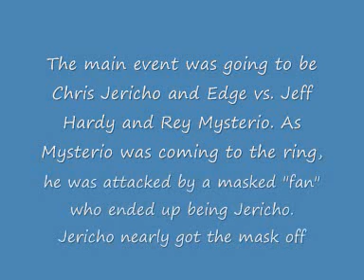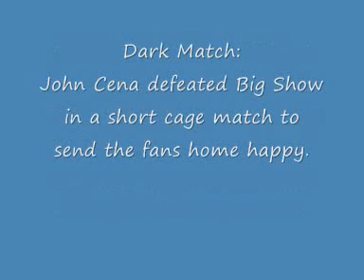wwe smackdown spoilers 29 5 09